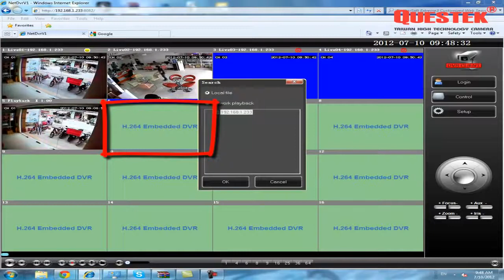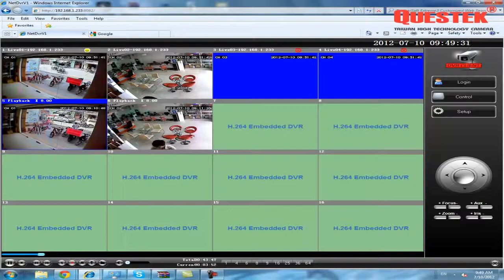HOÀNG DANH Hướng dẫn xem lại đầu ghi QTD 6204 qua trình duyệt web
Công ty TNHH TM&DV HOÀNG DANH